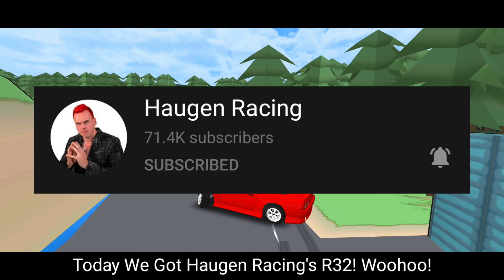Drifting @HaugenRacing​'s R32 In The Narrowest Map - FR Legends w/(4K) Ultra Graphics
Drifting @HaugenRacing's R32 In The Narrowest Map - FR Legends w/(4K) Ultra Graphics || by @DriftZonebyIfti